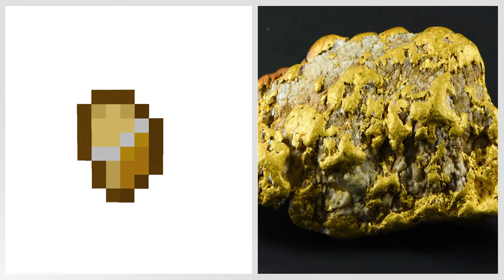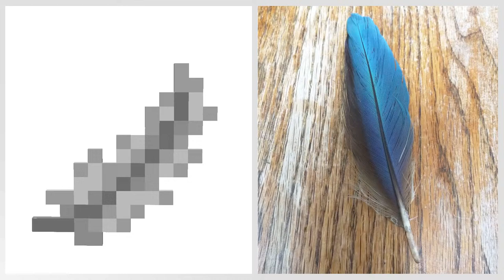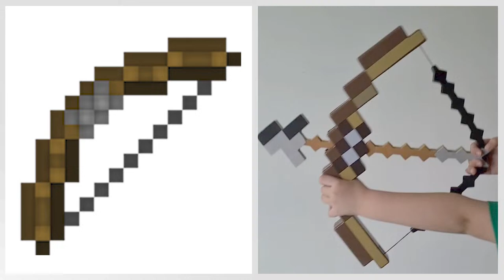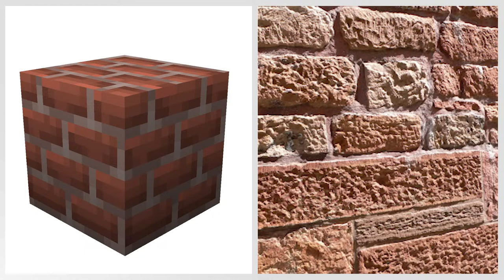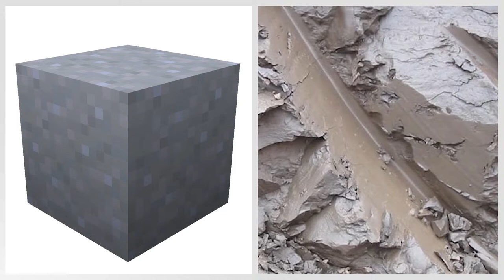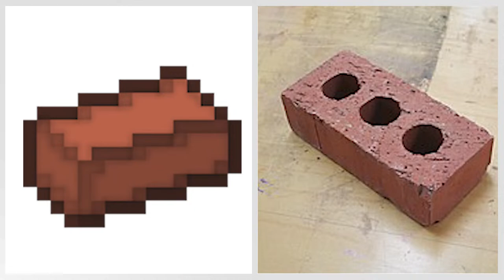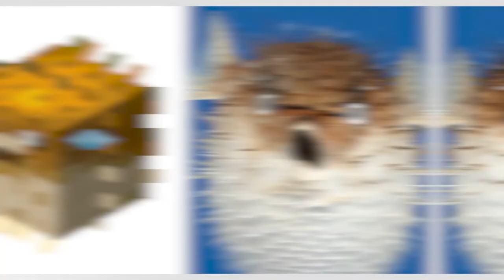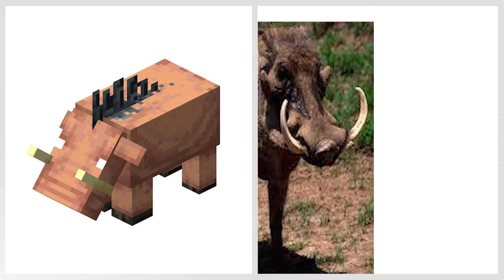Realistic Minecraft | Real Life vs Minecraft | Realistic Slime, Water, Lava #236